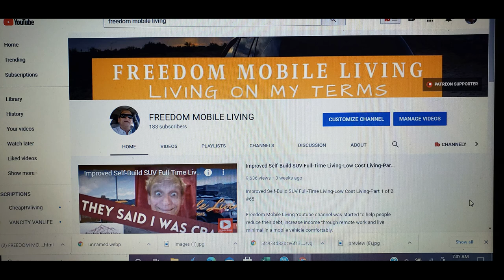How To Make Money with rides, shopping, errands, and food delivery with your own platform.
How To Make Money On Your Terms with rides, shopping, errands, and food delivery with your own platform.

Freedom Mobile Living Youtube channel was started to help people reduce their debt, increase income through remote work and live minimal in a mobile vehicle comfortably.

Angelo Darin